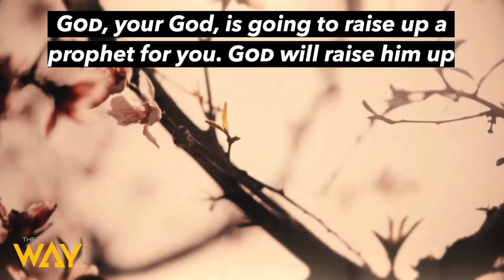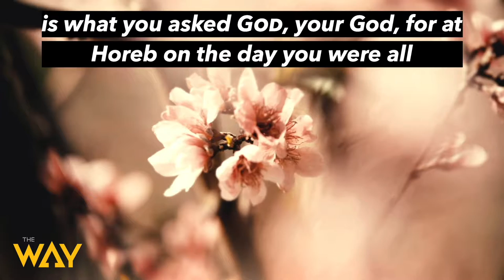The Way Berkeley Presents: Minister Janice Taylor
Welcome and thank you for streaming with us. We pray this message from our 5-12-22 Sunday Service preached by Minister Janice Taylor will be a blessing to your life and propel you to live boldly as the Prophet YOU are.